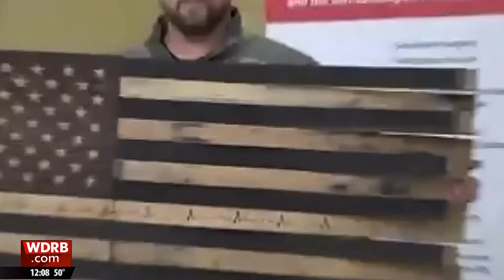Our Story & Mission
Since our founding in 2017, the mission of Cruise Customs flags has been to give veterans a new purpose.

We began with veteran & Co-Owner, Chris Cruise, who found healing from PTSD in the workshop. Since then, we've been joined by even more veteran craftsmen who now enjoy meaningful work re-purposing Kentucky bourbon barrels to build American flags.

Celebrating freedom, honoring every patriot's story, & supporting the community is the lifeblood of all we do. As seen on Fox & Friends, our giving campaign using the "America - One Heartbeat" flag allowed our team to donate a total of $70K to Louisville Metro Area healthcare facilities during the COVID-19 pandemic. Since then, we have also partnered with the American Cancer Society & donated to local school striving to adapt with the new school year amid lingering health concerns. We are constantly looking for new & innovative ways to give back!

If awarded the "Great American Military Entrepreneur Challenge: COVID Comeback Edition" grant through the StreetShares Foundation, we will use that money to invest in a larger workspace & resources to hire even more veterans. This increased positive growth will in turn allow us to have an even larger impact in philanthropic endeavors.

"They're going to take pride in making the American Flag, because that's what we wore on our sleeve every day. It's in our DNA to always serve something greater than ourselves" - Chris Cruise, Co-Founder of Cruise Customs Flags